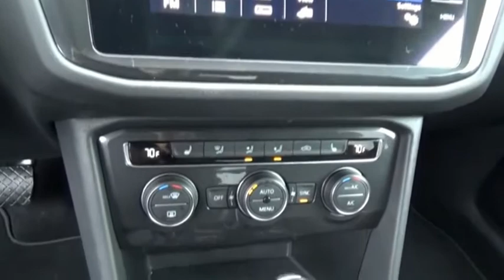2019 Volkswagen Tiguan Kingsport TN AV6412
2019 Volkswagen Tiguan 2.0T SE

2733 East Stone Dr.

CARFAX One-Owner. Clean CARFAX.Black 2019 Volkswagen Tiguan 2.0T SE FWD 8-Speed Automatic with Tiptronic 2.0L TSI DOHCRecent Arrival! 22/29 City/Highway MPGPlease contact our internet department with any questions @ (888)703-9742.